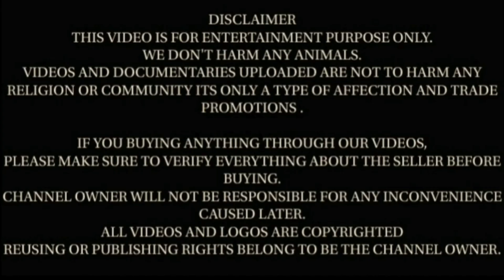Barbari & Beetal Bkre & Bakriyan | Jumme khan | Rorawali Hanumangarh Rajasthan